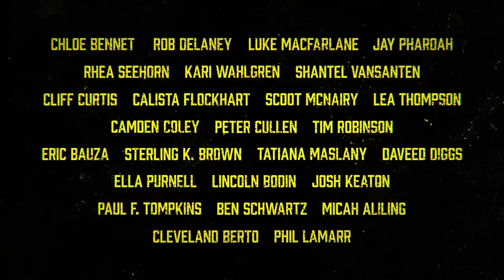INVINCIBLE Season 2 Trailer (2023)